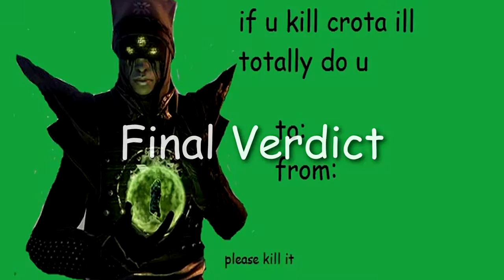DOPE REVIEWS: The Last Word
Hey Guys, this is xX_SwagDestinyVanguardHawksawLongbowMaximumDPSLordShaxxGaming_Xx here, bringing you my review of the most vaporwave handcannon ever, the last word!